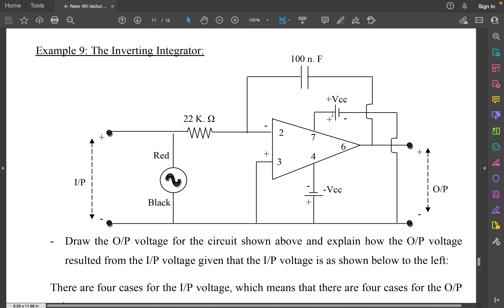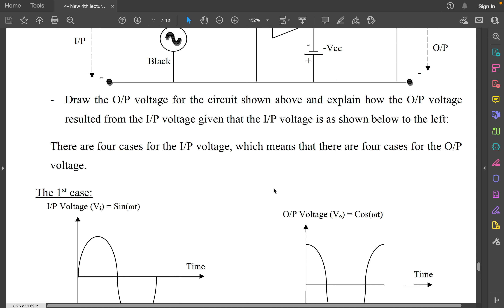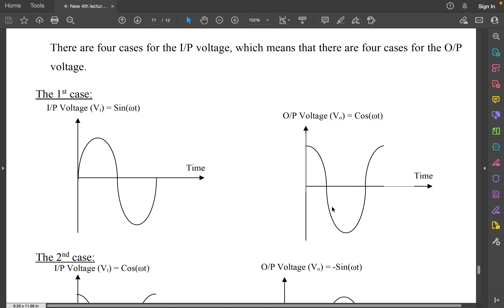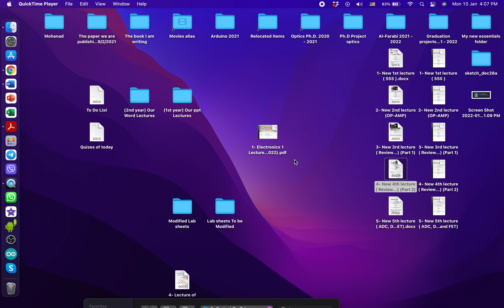Electronics 2 Lecture 4 Part 6 (New)